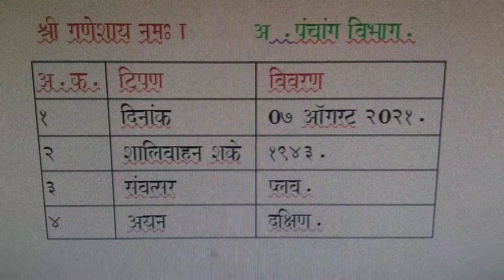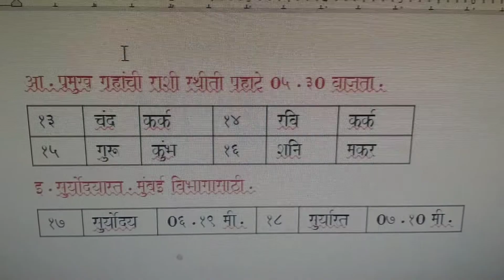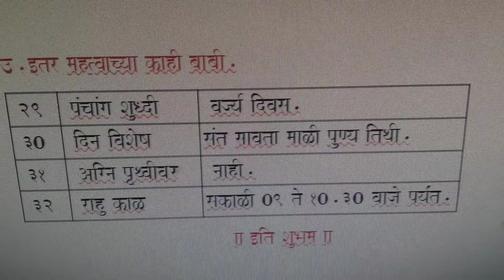पंचांग उद्याचे-शनिवार दि.०७ आगस्ट २०२१/ panchang udyache-sat-07 August 2021.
use panchang in daily pooja vidhi.